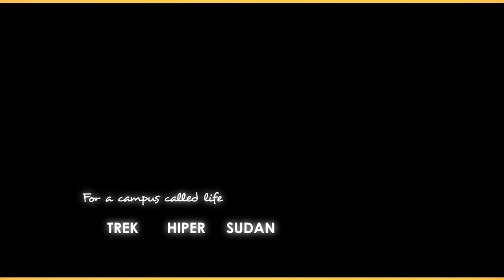campus battle Shoes film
Director- Avtar Singh
Post Production/ creatives - Rd Saggu / 11 productions